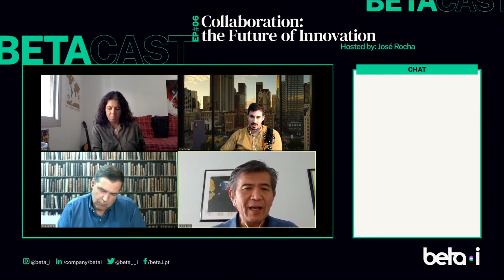We need future generations to SAVE US!, by Celso Ienaga | BetaCast #6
Celso Ienaga, Partner atDextron Management Consulting, calls out to the next generations that can save us! We need new ideas, new visions and new energy to overcome challenges that we've been facing for such a long time. The hope is in the young people that are able to make a real change in this world.